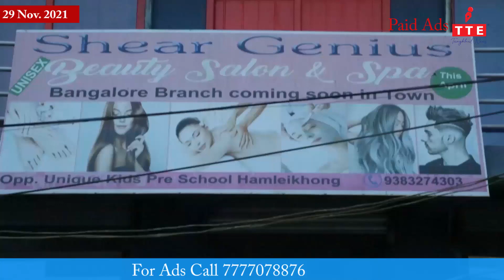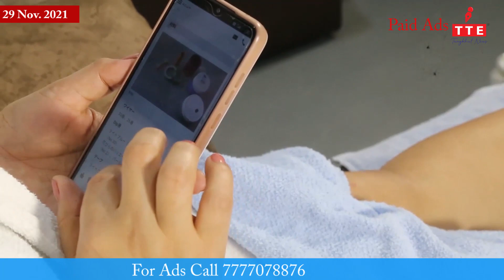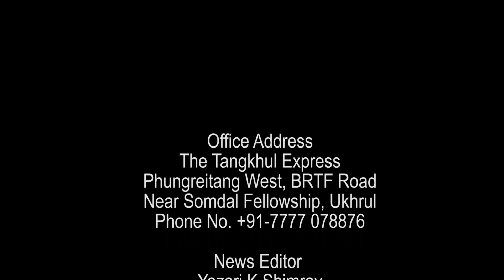THE TANGKHUL NEWS || RINGPHAWON ZIMIK || 29 NOVEMBER 2021 || THE TANGKHUL EXPRESS